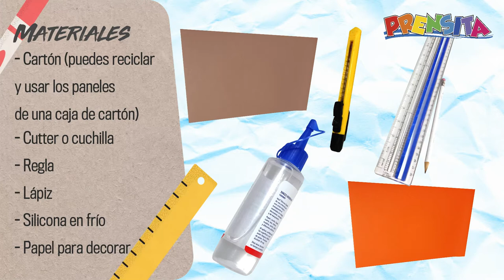Manualidades: Portalápices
Arma este portalápices y prepárate para tener todo organizado para el regreso a clases.

¡Visítenos!